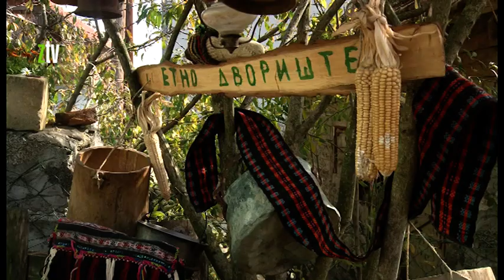Etno dvorište Luka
Iako su se danas mnoga sela modernizovala i idu u korak sa savremenim dobom, postoje oni meštani koji čuvaju prošlost od zaborava. Izlažući starinske predmete i zanimljive rukotvorine Jovanka Paunović iz Luke kod Bora, podučava najmlađe stanovnike sela o tome kako se nekada ovde živelo.